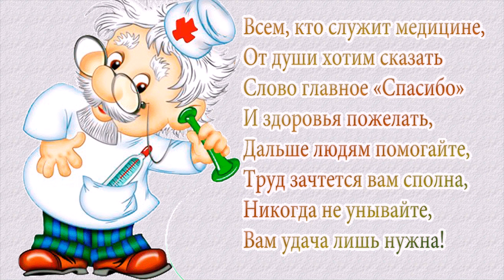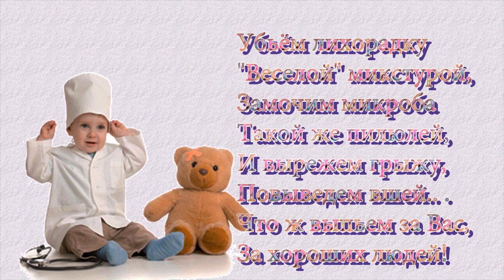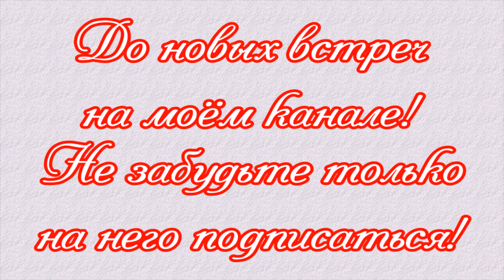С Днём медицинского работника!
Ежегодно в третье воскресенье июня в России, Армении, Беларуси, Казахстане, Молдове и на Украине, по многолетней традиции, отмечают День медицинского работника (День медика).